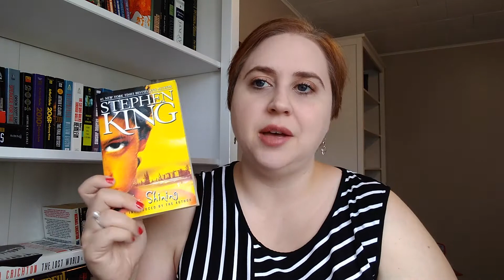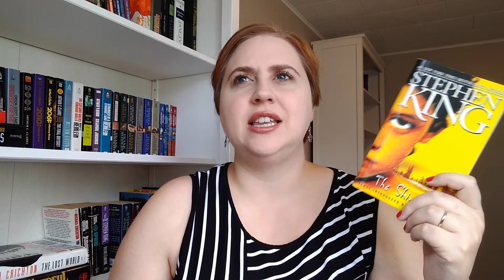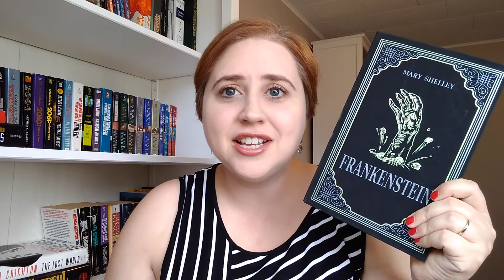Book Genres Tag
Here's a book tag video for you to enjoy provided you can ignore a wailing cat in the background (sorry).